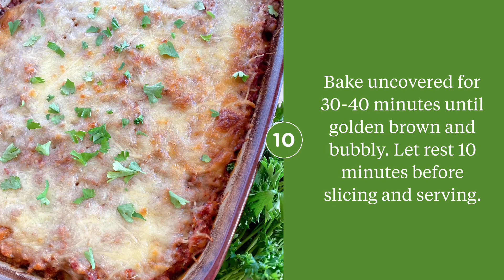Cheesy Spaghetti Bake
Cheesy Spaghetti Bake is a simple hearty dinner layered with pasta, meat sauce, and a gooey cheesy topping. A family dinner that everyone is going to ask for over and over again!